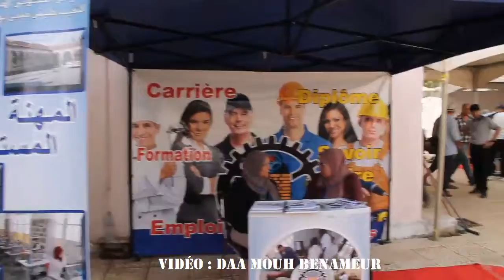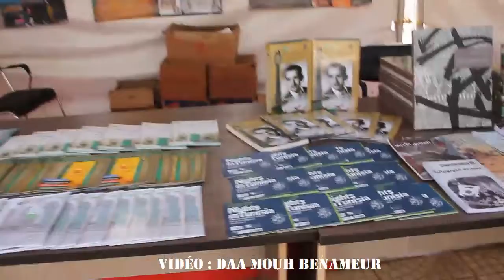Salon du livre Boghni ambiance avec les visiteurs